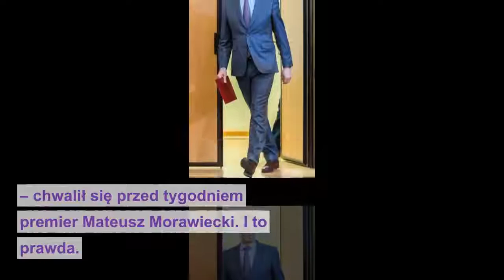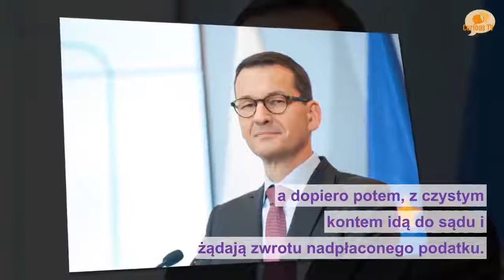143 mln zł nagród w skarbówce!I bardzo dobrze. Te pieniądze jednak im się należały.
Ministerstwo Finansów ujawniło, ile dokładnie wydało na nagrody dla wszystkich urzędników zatrudnionych w Izbach Administracji Skarbowej, czyli dawnych